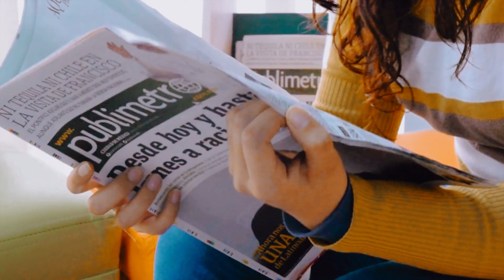KRRISH 4 IS ON THE WAY COMING!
Get ready for the most thrilling news! KRRISH 4 is officially on its way and coming soon to blow your mind! Brace yourselves for an action-packed extravaganza that will leave you on the edge of your seat.

In this highly anticipated sequel, KRRISH 4 promises to deliver everything you loved about the previous installments and much more. With mind-boggling stunts, jaw-dropping visual effects, and a gripping storyline, this movie is set to take the superhero genre to a whole new level.

The visionary filmmaker behind this epic project, director Rakesh Roshan, has spared no effort in crafting an extraordinary cinematic experience for die-hard fans and newcomers alike. Starring the charismatic Hrithik Roshan, who perfectly embodies the iconic superhero, KRRISH 4 will keep you hooked from start to finish.

As we eagerly await the release date, rumors and speculations are circulating about the potential plot twists and new additions to the star-studded cast. The excitement is building up, and the anticipation is palpable.

Don't miss out on being a part of history in the making! Join us on this thrilling journey as we count down the days until the release of this highly anticipated superhero extravaganza.

Be the first to know about trailers, teasers, promotional events, and much more. Let's come together and celebrate the advent of a new era in Indian superhero cinema.

Prepare to witness the birth of a legend. Are you ready?

©️ If any producer or label has an issue with this Video, please get in contact with us and we will delete it immediately.